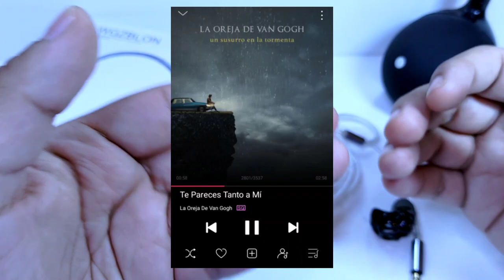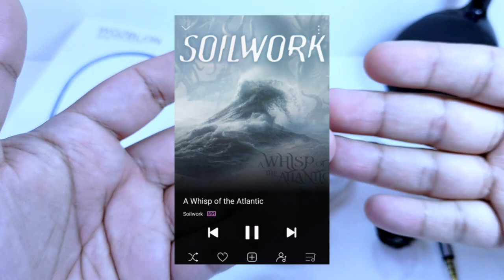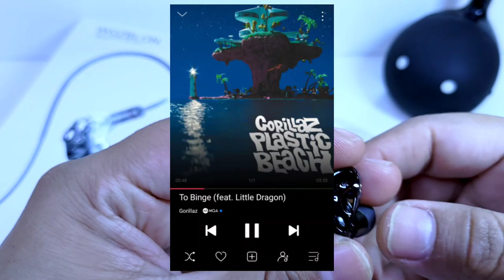Blon BL-A8 Prometheus | Una Charla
No parece de este planeta, una rareza en el Chi-Fi... o en cualquier tipo de audífono. Blon Prometheus ha llegado
00:00 Introducción
04:30 Características del Sonido
16:28 Diseño
22:20 Específicaciones técnicas
23:08 Comparativa
Pista en el video:
Biotoxic - Mitsuhiro Kaneda, del OST de Metal Slug 6